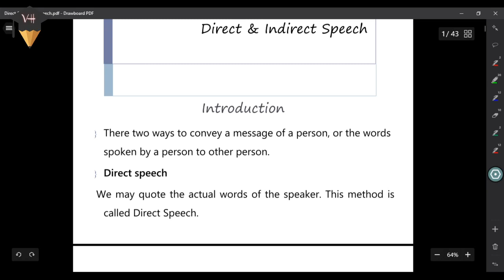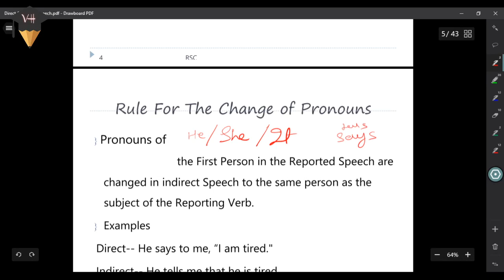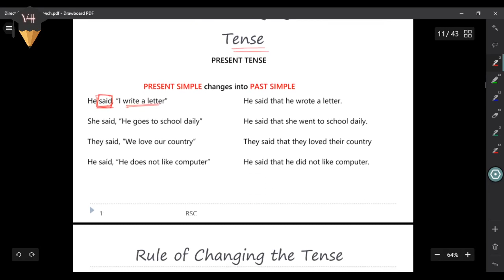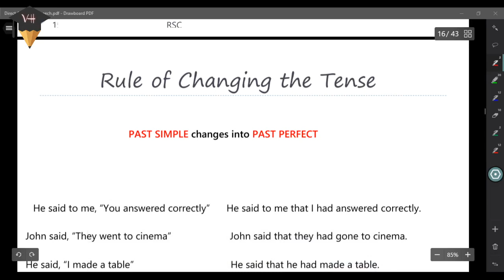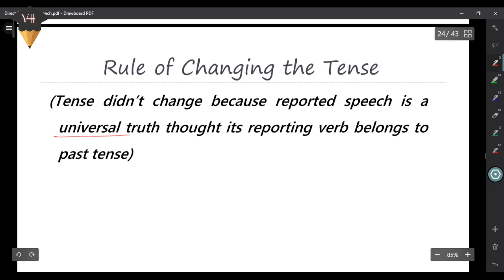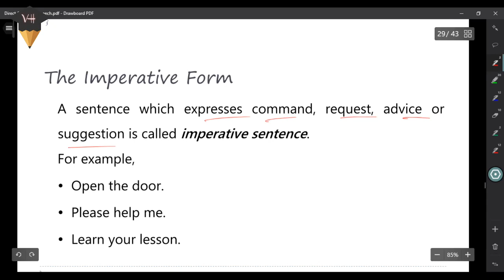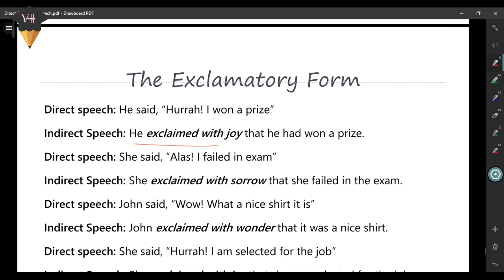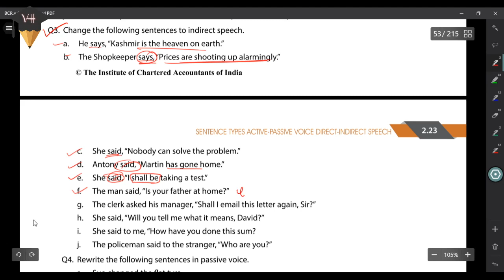Direct & Indirect speech by Vinay Haritwal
This video is the best way to enhance your grammar skills and understand